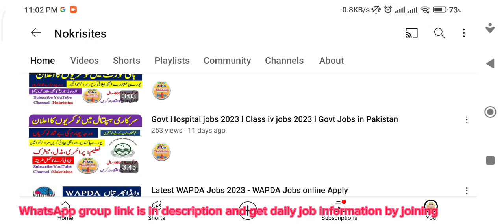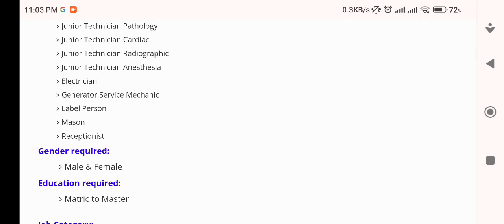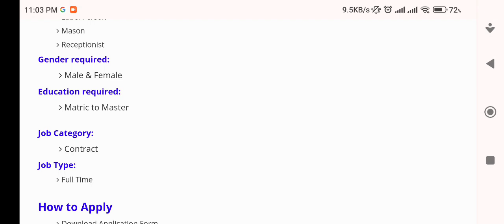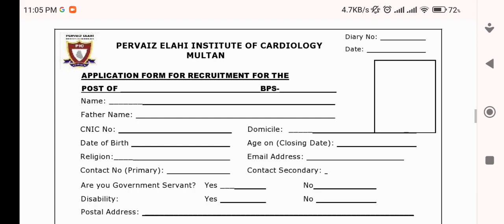Hospital jobs 2023 l Latest Govt Hospital jobs l Download Application form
govt jobs
govt job vs private job
govt job vs private job comedy
govt job vs business
govt job k liye wazifa
govt hospital jobs 2023
govt hospital vs private hospital
govt hospital
govt hospital complaint number
govt hospital ultrasound report
govt hospital delivery money
govt hospital me parchi katne ki job
govt hospital me delivery
govt hospital me computer operator ka
kya kaam hota hai
govt hospital normal delivery
nawaz sharif latest news
nawaz sharif
nawaz sharif live
nawaz sharif song
nawaz sharif jalsa
nawazuddin siddiqui movies
nawaz sharif new song
nawaz sharif speech today
nawaz sharif jalsa lahore
nawaz sharif news
imran khan
imran khan jalsa minar e pakistan
imran khan songs pti
imran khan minar e pakistan jalsa
2023
imran khan new song
imran khan news today ary news